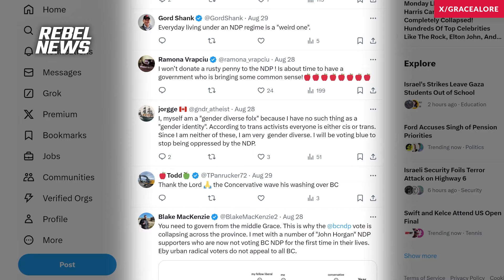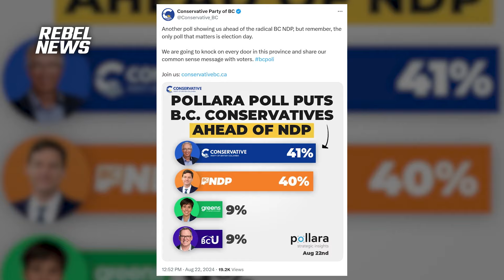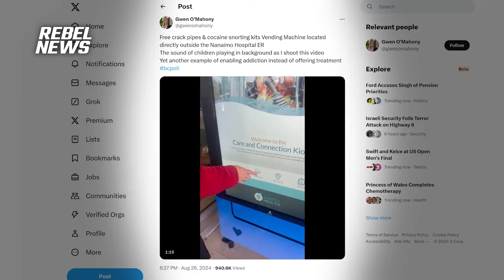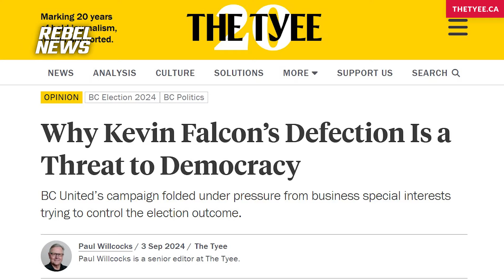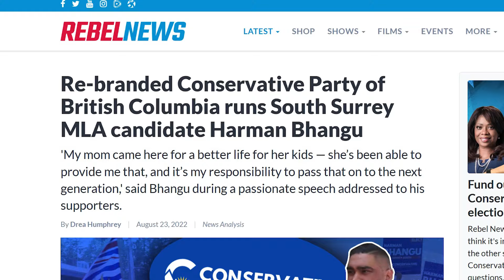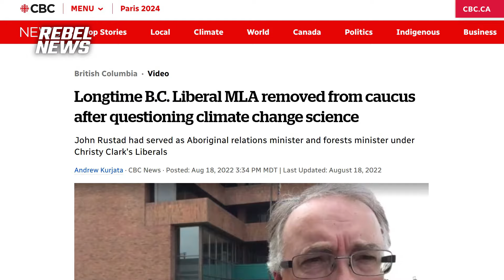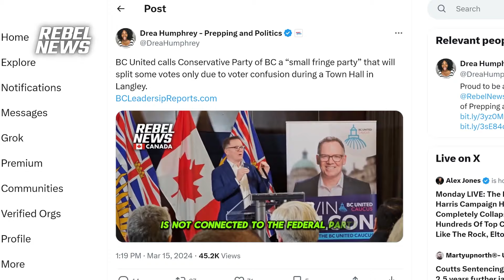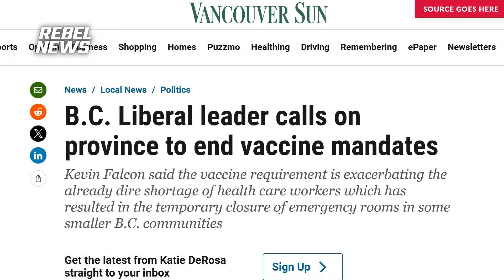B.C. United's collapse and what the media isn't telling you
| Follow all of Drea's coverage of the upcoming election!
Drea Humphrey explains how B.C. United's shift away from conservative ideals under leader Kevin Falcon contributed to the party's downfall and why that should serve as a wake-up call to Canada's political left.